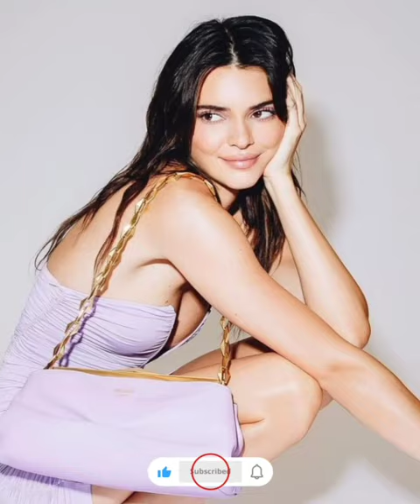Kendall Jenner x jimmy choo🧚‍♂️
Description:
Kendall Jenner is famous and popular and super model and she's is one the the most beautiful woman in the world
Kendall Jenner in one of Kardashian family member
And she's inspiring lot of people in fashion world
Kendall Jenner shared photos of her self in jimmy choo clothes